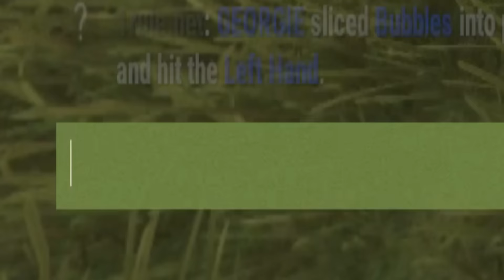Georgie's First Day [Rust]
Don't ask why I had full armor and only a bow

Song is from the Animal Crossing title screen